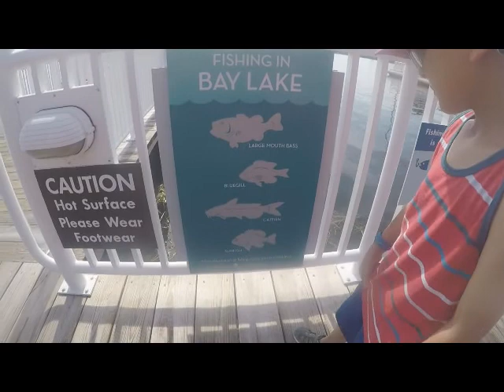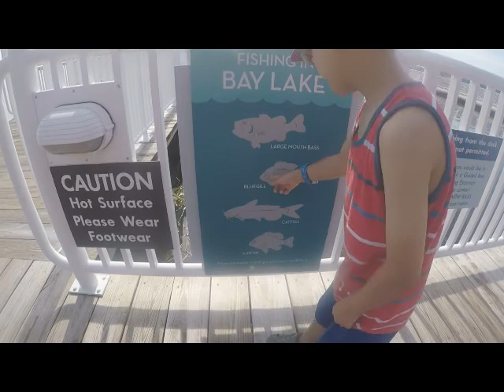DVC Largemouth Bass Tournament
Join us as we do the DVC Largemouth Bass Tournament at Disney's Contemporary Resort at Walt Disney World.

This is a weekly event you can sign up for as a Disney Vacation Club Member by calling Member Services